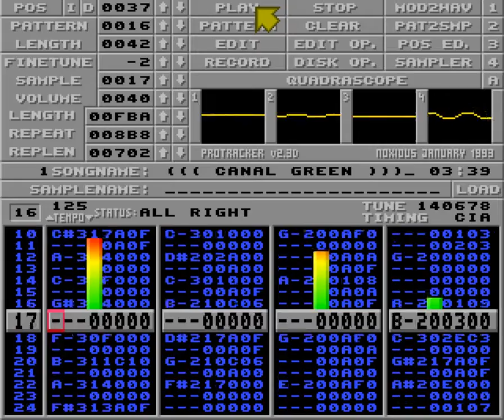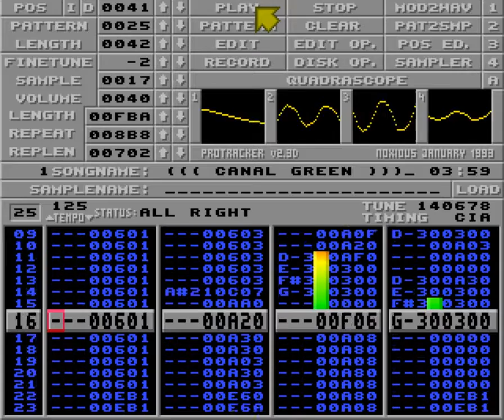((( Canal green )) by Audiomonster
Used in Mobile destination unknown by Spaceballs in 1993.